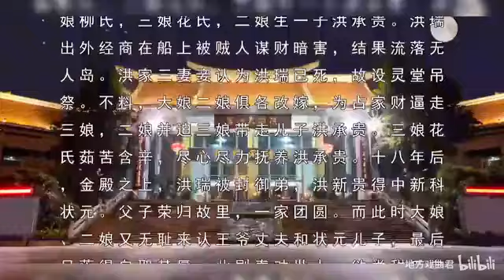莆仙戏《三娘教子》戏曲